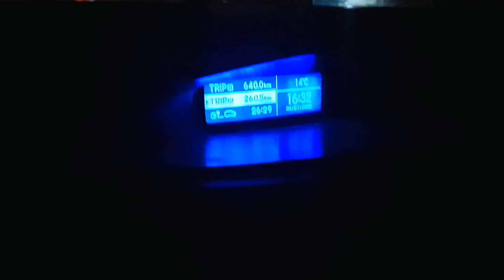ব্রেকিং নিউজ:রাতের ময়নাগুঁড়ি তে শিশুর কান্না||বিপদে টিম মেম্বার||শেষ পর্ব||Children Cry in Domohani.